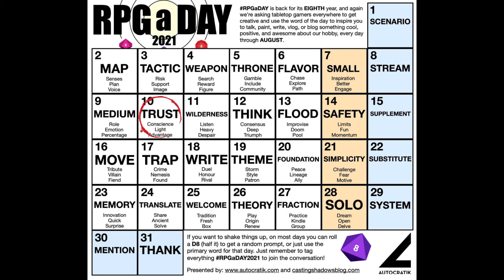RPG a Day 2021 Day 10: Trust